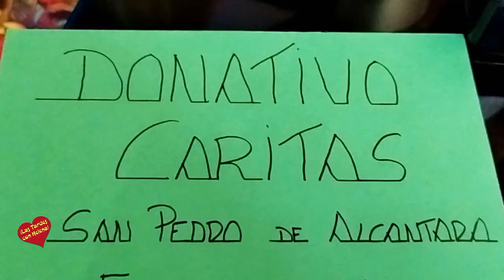II Tortillada de Bacalao en Eme de Miguel a beneficio de Cáritas San Pedro y actuación de Monty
II Tortillada de Bacalao en Eme  de Miguel organizado a beneficio de Cáritas San Pedro y actuación de Monty Montero